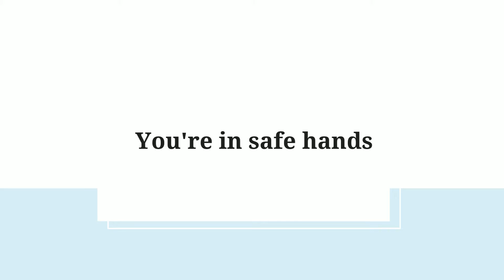Quality in Qualification